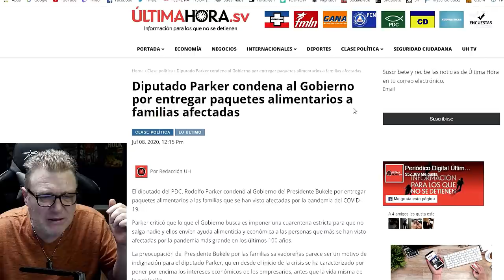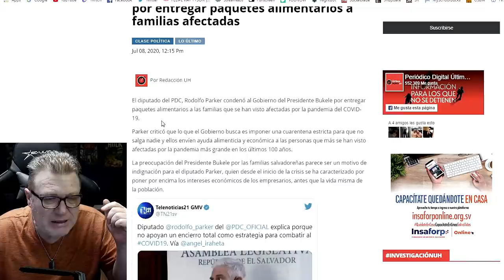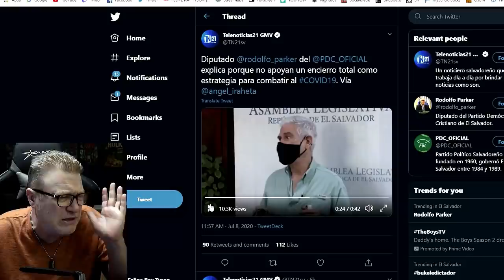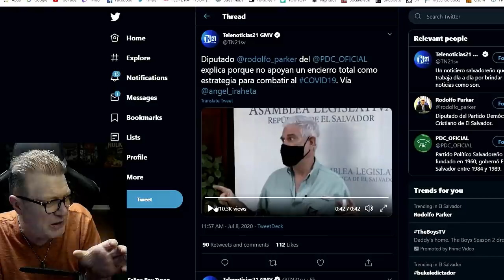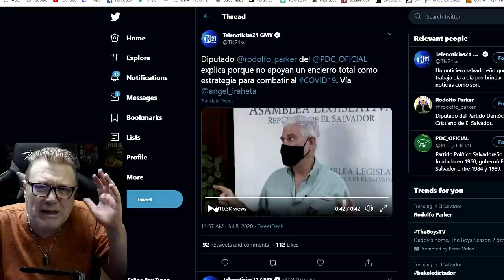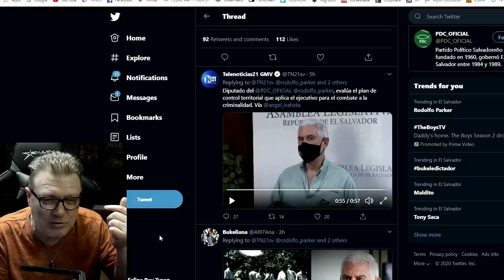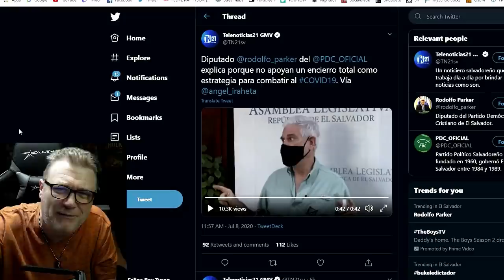Campaña de Rodolfo Parker, Bukele Dictador, Para Cubrir Noticia de Jesuitas